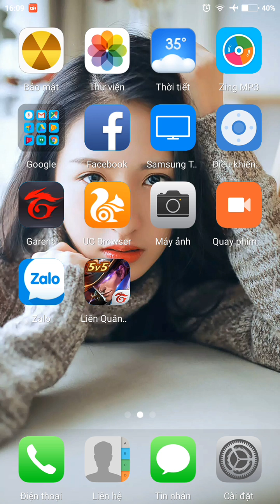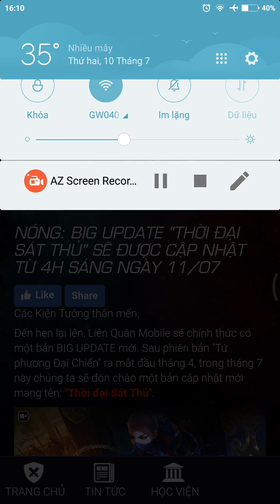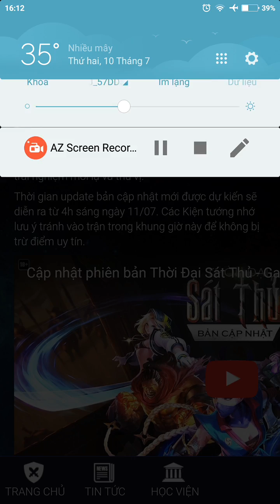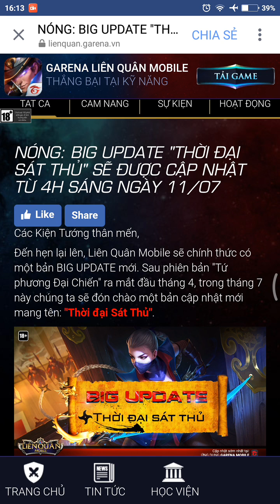[Gcaothu] Thông tin chính xác về ngày Update Thời Đại Sát Thủ Liên Quân Mobile